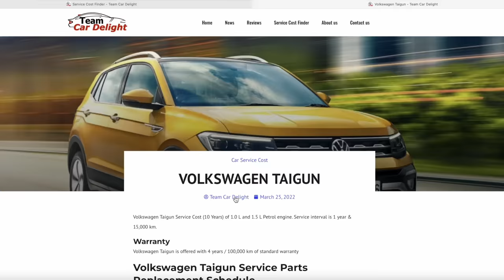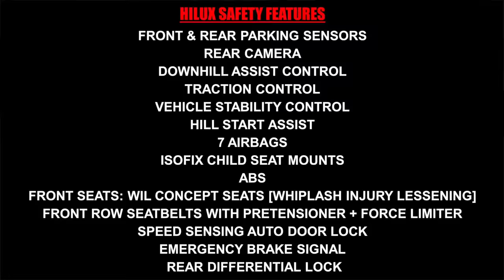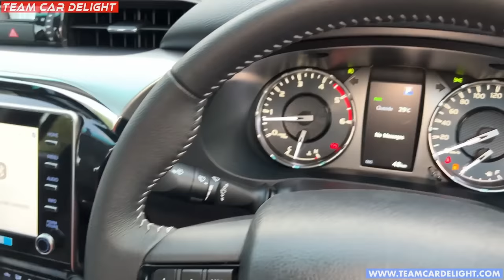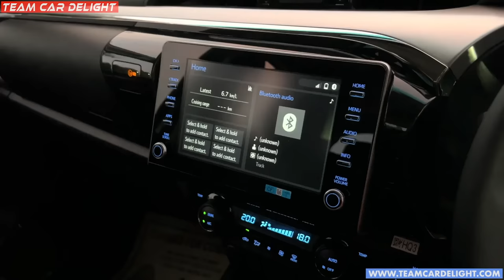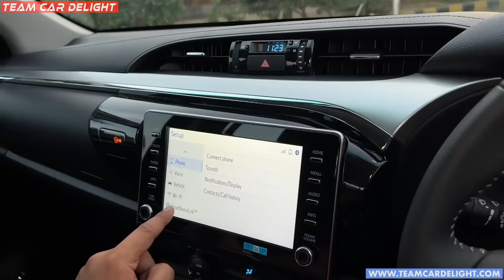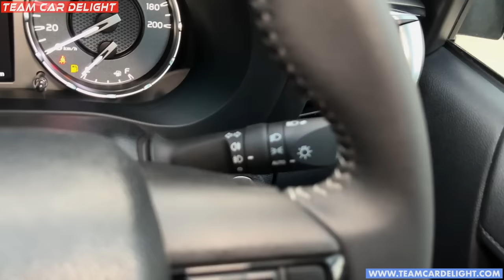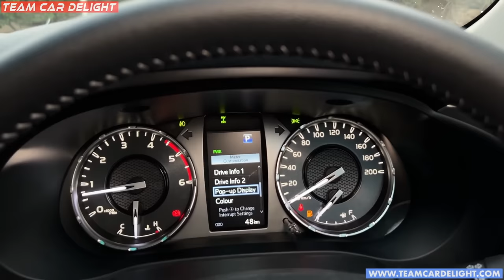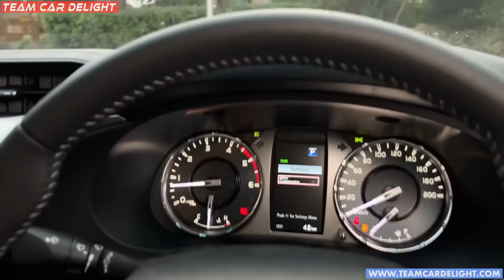Toyota Hilux - Fortuner based Pickup | Walkaround with On Road Price | Luxury Pickup Truck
Toyota Hilux Dimensions, Interior, Space & Comfort, Engine Specs, Colours, Comparison with Isuzu V Cross has been covered in this detailed video.

Toyota Hilux is available in just 4x4 variants - manual as well as automatic.

Must have accessories for this car: